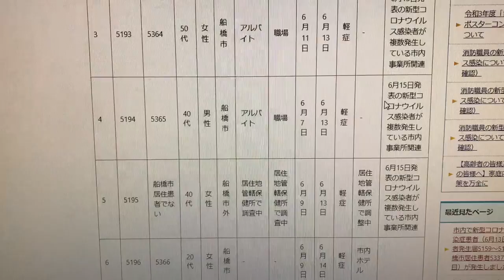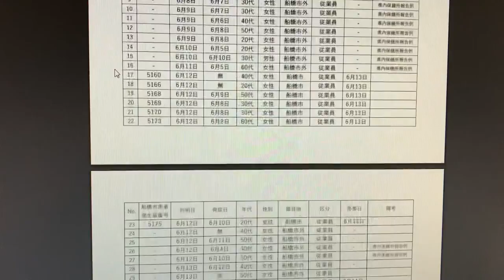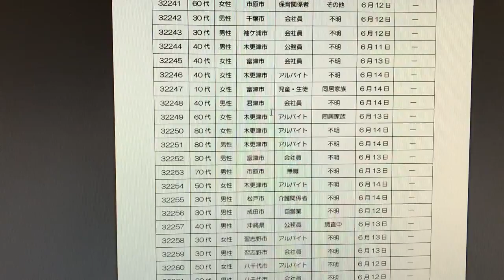2021年6月15日分の千葉県のコロナ感染情報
2021年6月15日分の千葉県のコロナ感染情報
千葉県HPより引用